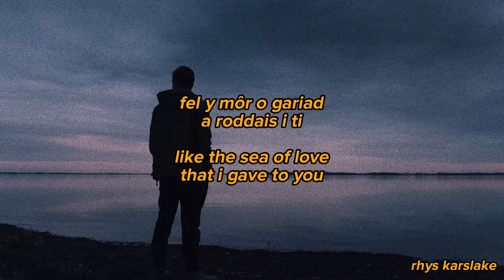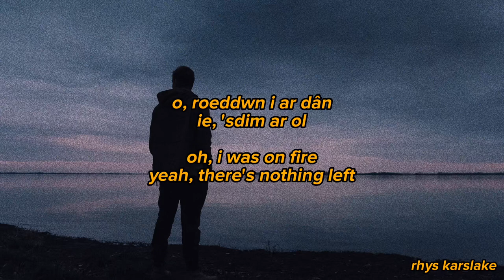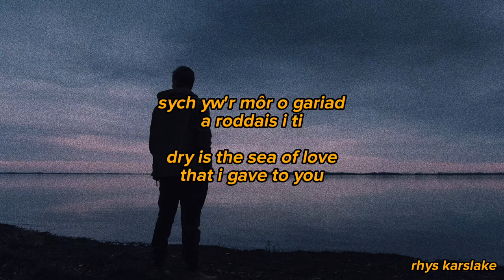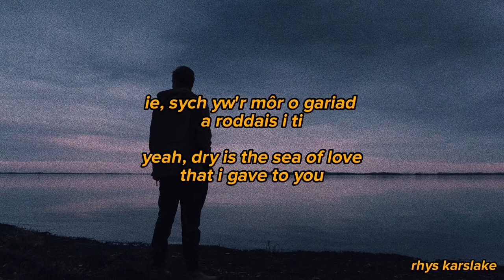meic stevens - môr o gariad + lyrics in welsh and english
meic stevens's song 'môr o gariad [sea of love]' with lyrics both in welsh and english

geiriau yn gymraeg:
eistedd yma'n unig
ben fy hun
heno 'sdim amynedd
i helbul byd

ond mae'r nos yn ffoi
fel mae'r byd yn troi
fel y môr o gariad
a roddais i ti

'sdim byd yma heno
ond adlais cariad mawr
ac i'm gwydrau gweigion
ar y llawr

ac i gwpla'r llun
yn y botel, gwaddod gwin
gwaddod y môr o gariad

o, hwn oedd cariad glân
hwn oedd cariad ffôl
o roeddwn i ar dân
ie, 'sdim ar ôl

strydoedd oer y ddinas
strydoedd mor llawn
atgofion fydd amdani
ei serch a'i dawn

serch hynny mae'n rhaid byw
ymuno efo hwyl y criw
sych yw'r môr o gariad
ie, sych yw'r môr o gariad
lyrics in english:
sitting here alone
all by myself
tonight i've no patience
for the world's calamity

but the night is fleeing
as the world is turning
like the sea of love
that i gave to you

there's nothing here tonight
but an echo of a great love
and my empty glasses

and to finish the picture
in the bottle, reside of wine
residue of the sea of love

oh, it was a clean love
it was a foolish love
oh, i was on fire
yeah, there's nothing left

the city's cold streets
streets that are so full
memories will be about her
her affection and her skill

despite this i must live
join in with the fun of the crew
dry is the sea of love
yeah, dry is the sea of love